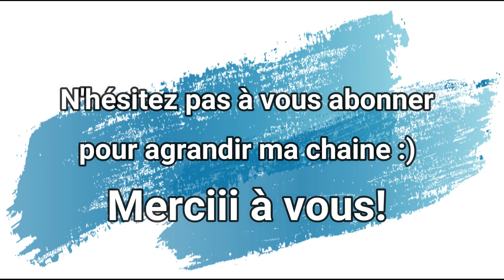👆 Boucles naturelles SANS CHALEUR en 5 minutes! ☀️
Helloooo ❤️

Aujourd'hui je vous montre comment je réalise des boucles naturelles et sans chaleur en seulement 5 minutes!

Bisous ❤️